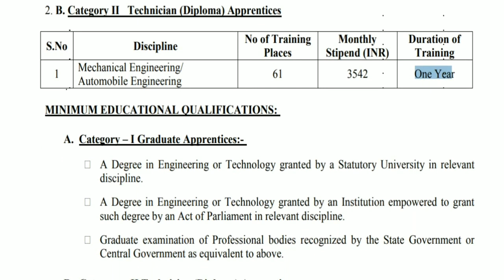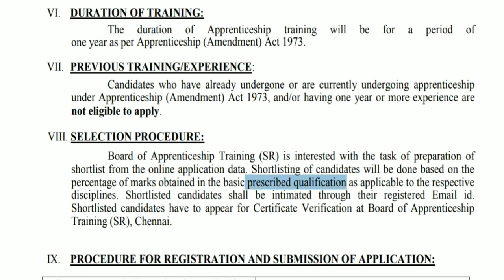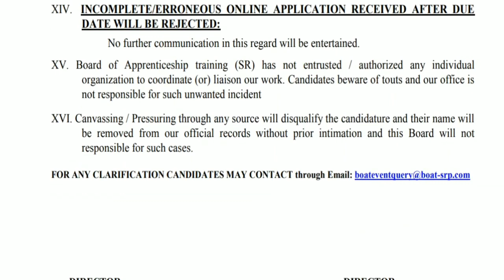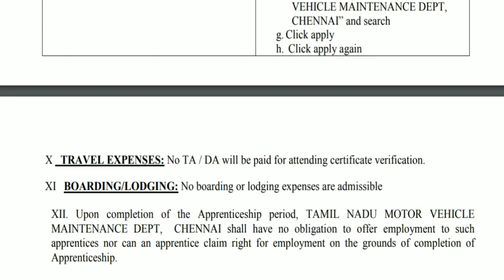தமிழ்நாடு அரசு மோட்டார் வாகன பராமரிப்பு நிறுவனத்தில் வேலைவாய்ப்பு